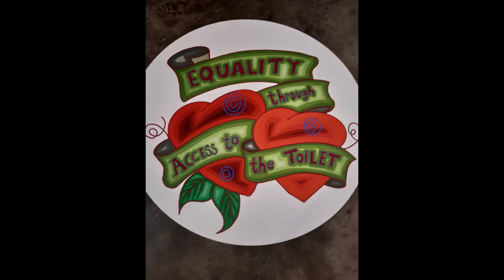Let's Get Change! - Toilets for people with profound disabilities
Changing Places campaigner Lorna Fillingham talks about the need for Changing Places toilets and how she is getting change!